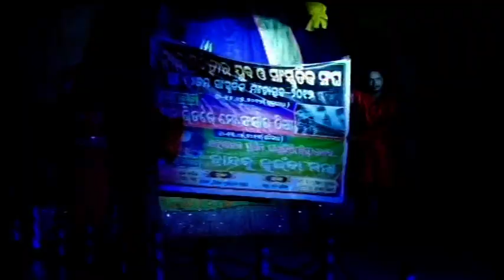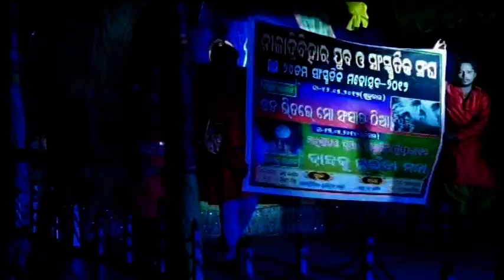DANCE AND MELODY OF ANNUAL CULTURAL SHOW OF NYCA DAY-2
DANCE AND MELODY OF ANNUAL CULTURAL SHOW DAY-2 WAS DISPLAYED BY THE NILADRIVIHAR YOUTH & CULTURAL ASSOCIATION (NYCA), CHANDRASEKHARPUR, BHUBANESWAR, ODISHA AT ITS 24TH ANNUAL CULTURAL SHOW IN MAY 2017